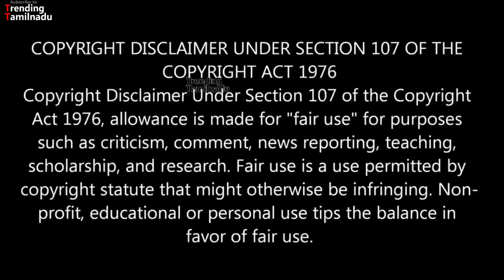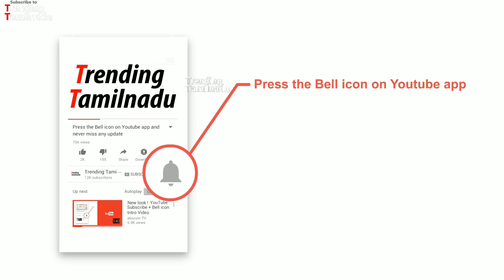Saravanan Meenakshi - 9th October to 13th October 2017 Promo | Vijay Television| Saravanan Meenatchi